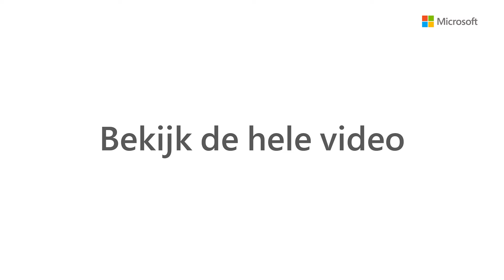Alle klantinformatie op één plek teaser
Loop een dagje mee met een verkoper in deze reeks van korte video’s.
Verkoper Samuel laat zien hoe hij aan bepaalde klantinformatie komt en hoe hij die informatie vervolgens vertaalt naar een passend voorstel. Een verkoper maakt het verschil door zijn netwerk en verkoopvaardigheden, maar ook door de kennis van de markt van de klant.

Wil je meer leren?
Tijdens deze gratis online sessie gaan Samuel, Job en Anniek in op een aantal specifieke gebruikerssenario’s uit het leven van een verkoper. Schrijf je nu in